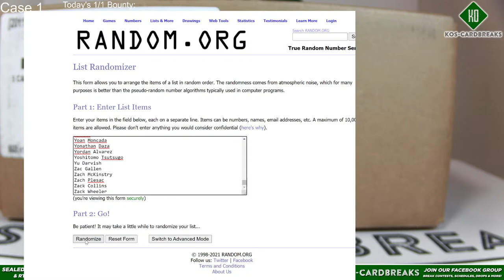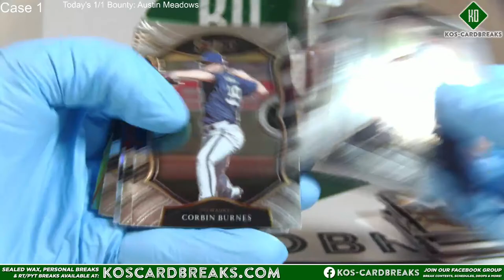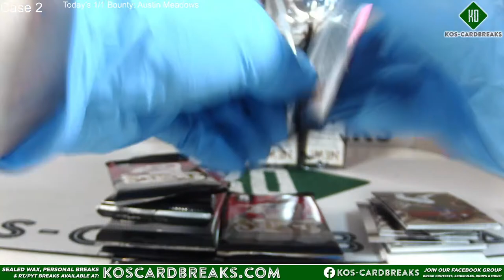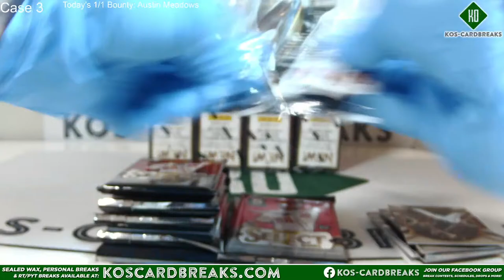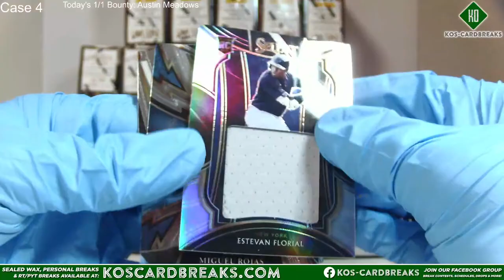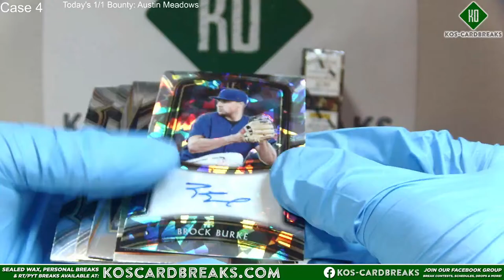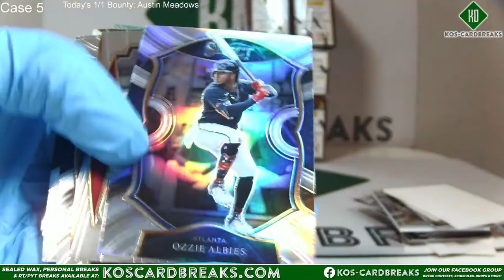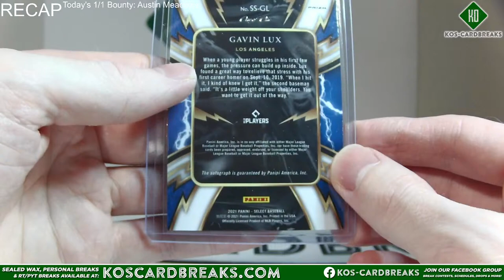2021 Select Hobby Baseball 5 Case Player Break 6/27/21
eBay Player Breaks Coming Soon:
2020 Bowman Draft 3 Case (2 Jumbo / 1 Super) Sat 7/2 (auctions end Fri)
20/21 Prizm Hobby Bsk Full Case Sat 7/3
2021 Bowman 6 Case (4 Jumbo / 2 Hobby) Sun 7/4 (auctions end Sat)
for personals, RT/PYT Breaks, schedules, and more!
Please join our new facebook group for smaller breaks and giveaways, as well as the best way to communicate directly!  Unaccounted for players are also sold through the group shortly before each break goes live.